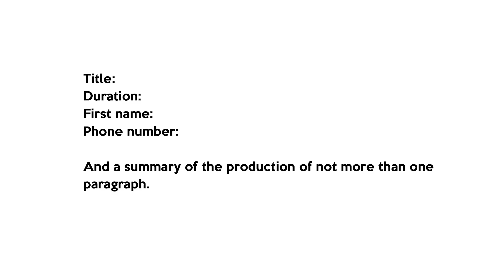NEWS UPDATE @6PM 21/03/2023 | TRUST TV